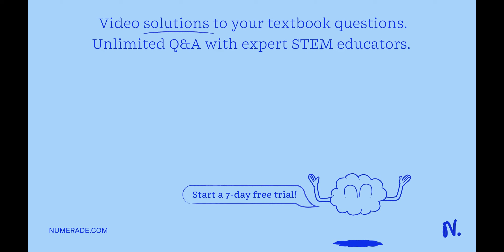Determine the electric potential energy for the array of three charges in the drawing, relative to …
Determine the electric potential energy for the array of three charges in the drawing, relative to its value when the charges are infinitely far away and infinitely far apart. (Let q1 = 7.76 Î¼C, q2 = 19.8 Î¼C, and q3 = -13.8 Î¼C.)